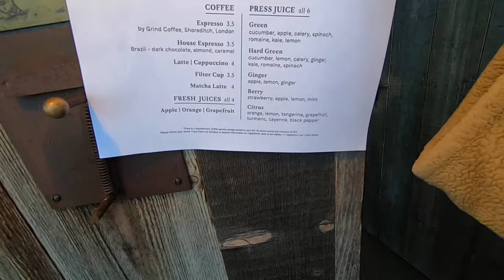WOOW!!! - UK's most EXCLUSIVE Hotel - Soho Farmhouse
Our staycation at UK's most Exclusive hotel. Tour of the grounds and their famous 2 bed cabin on a lake. Dining in their restaurants and having breakfast and cocktails made outside our cabin in their renowned milk float.